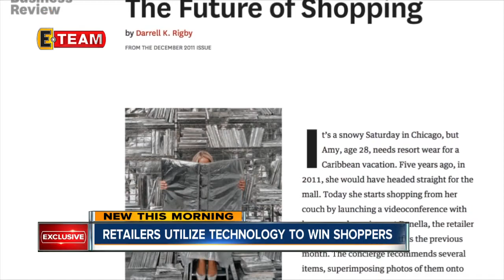Are virtual dressing rooms next in the evolution of malls?